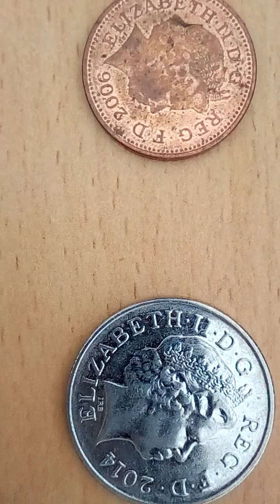Wage Salary Raise Mistake Could Cost You